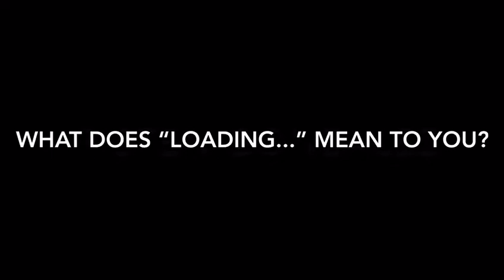Vessels of G.O.L.D. Q & A with: Leor!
The cast decided to ask some questions on Instagram and have each member of the cast answer some! Today it's Leor!

Talents Unleashed is host to many groups and activities. GOLD Performing Groups include Vessels of GOLD, Vessels Vault, GOLD in Harmony, Acts of GOLD, Aureus, Chrysos, Nuggets of GOLD, GOLD in Motion, and Memories of GOLD. We host Open Mic Nights, Movie Nights, recitals, concerts, seminars, workshops, summer camps, and more in our intimate black box theater in Kendall (Miami), Florida. We are dedicated to giving every person experience in the performing arts and an opportunity to explore and develop their God-given gifts and talents. Everyone has something to learn, and something to share!

Vessels of G.O.L.D.
Vessels Vault
Chrysos
Nuggets of G.O.LD.
Aureus
Memories of G.O.L.D.
G.O.L.D. in Harmony
G.O.L.D.
Talents Unleashed